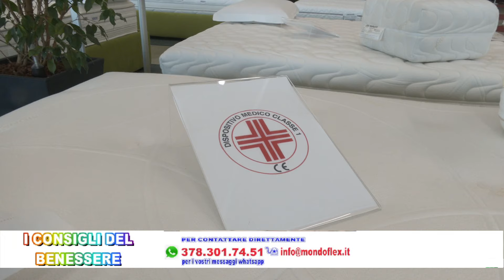I CONSIGLI DEL BENESSERE - Puntata n°6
In studio Paolo e la Signora Giovanna puntata n 6